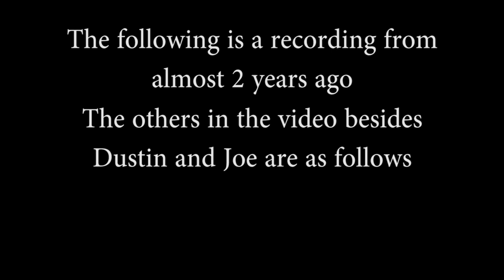Minecraft Randomness Ep1